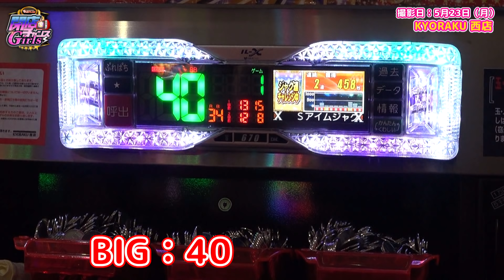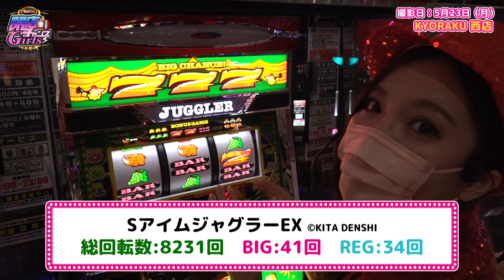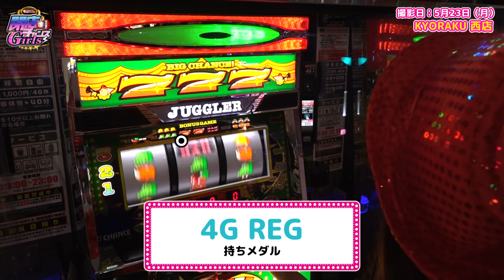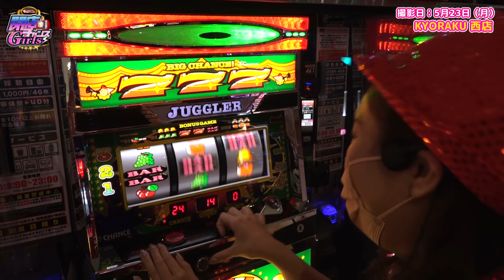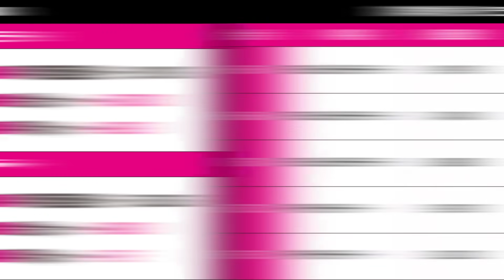【閉店チャンスGirls #83】こぜ君を見つけてウッキウキのあか姐さん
【閉店チャンスGirls #83】
でちゃう！の女子編集部員が、閉店55分前のホールでスロットを楽しみます⭐︎ 閉店間際の実戦だからこそ丸裸になっている、ホール状況にも注目してください！

出演者:
・あか姐

東海女子編集部によるInstagram「でちゃう女子ジャグ部」で活動報告中

収録店舗：
#83 KYORAKU西店（あか姐）

【閉店チャンスGirlsの特設サイトはこちら】